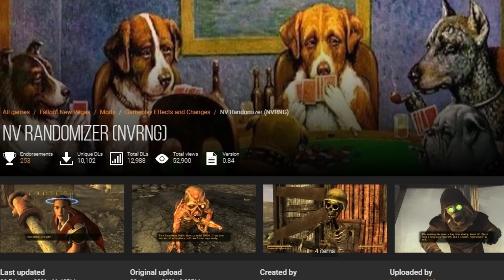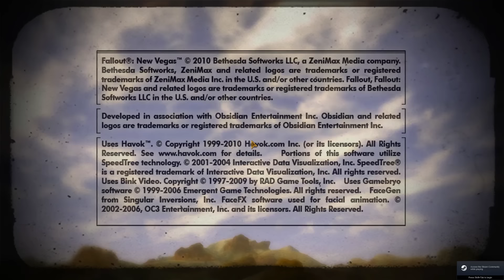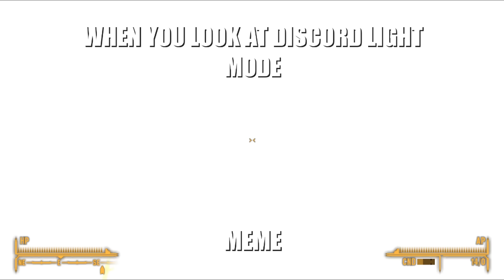Fallout New Vegas But Everything Is RANDOMIZED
Welcome to Fallout New Vegas where I've Installed the randomized mod which does exactly what it says... randomizes EVERYTHING in the game.

Fallout new vegas But I Randomized EVERYTHING